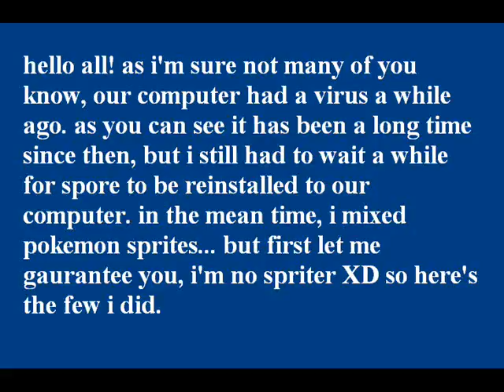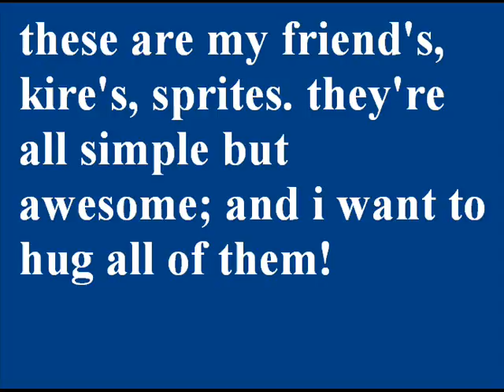my Pokemon Sprites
pokemon sprites i did when spore was unavailable. the info is in the vid.

i am NOT a good spriter.